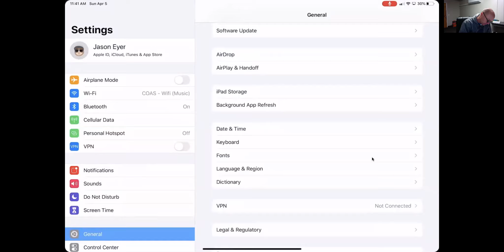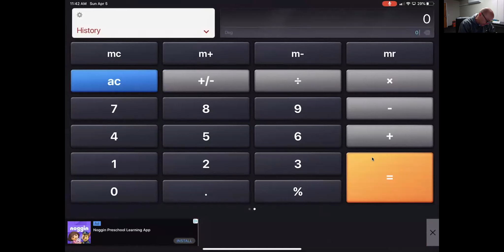11 4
Geometry Section 11-4 Area of Composite Figures
Notes Due Tuesday April 7th by 9:30am